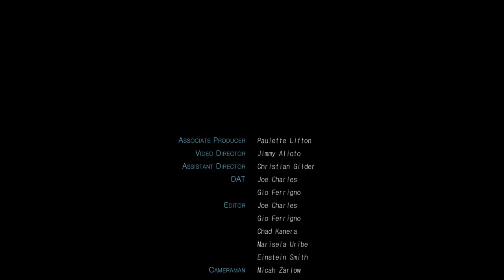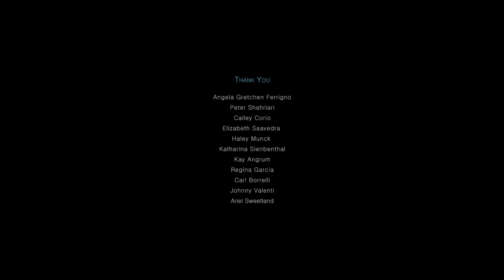Natalie Walter LIVE from the Beverly Hills BMW Lounge with LAPRIVY Magazine at SFWLA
LAPRIVY Magazine & Beverly Hills BMW Present complete runway coverage of emerging and established Fashion Designers as they premiere their collections LIVE at Style Fashion Week.  Also, join LAPRIVY Magazine inside the Beverly Hills BMW Lounge for LIVE interviews with some of the most entertaining and talented designers, actors and artists attending Fashion Week.

Executive Producer Christina Iannuzzi
Executive Producer: Gio Ferrigno
Video Director Jimmy Alioto
Assistant Director Christian Gilder
DAT Joe Charles
DAT Michael Gio Ferrigno
Editor Joe Charles
Editor Gio Ferrigno
Cameraman Joe Charles
Cameraman Micah Zarlow
Cameraman Inga Rochelle
Cameraman Miles Rogoish
Cameraman Antn Oprin
Photographer Jung S. Kim
Key Set PA Brian HunterProduction Assistant Cailey Corio
Production Assistant Elizabeth Saavedra
Production Assistant Haley Munck
Production Assistant Katharina Sienbenthal
Production Assistant Kay Angrum
Production Assistant Regina Garcia
Host Drea Castro
Host Katie Hammers
Host Peter Shahriari
Host Jaymee Jo Meck

Gil Alvandi | United States Disability Help Center
Armando Alejos | Pipeline Insurance
Joe Charles | UCA Media Group
Elena Garcia | Miss Adory Showroom
Olivia Channing | LAPRIVY Magazine
Dan Toomey | ProHD Rentals
Clint Griggs | Lounge Appeal
Cliff Nguyen | Beverly Hills BMW
Angela Gretchen Ferrigno
Drea Castro
Katie Hammers
Peter Shahriari
Cailey Corio
Elizabeth Saavedra
Haley Munck
Katharina Sienbenthal
Kay Angrum
Regina Garcia
Carl Borrelli
Johnny Valenti
Ariel Sweetland
Johnathan Roberts